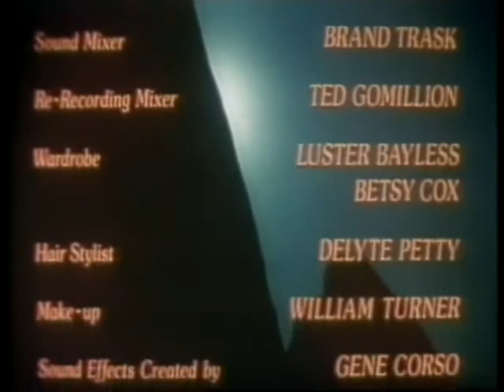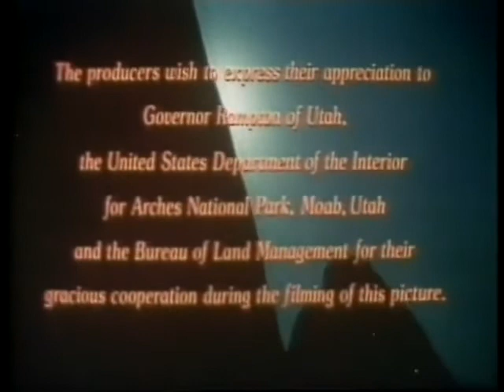Against a Crooked Sky (1975) Full Movie | Western, Drama | Stewart Petersen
About Movie-
When the eldest daughter of a family of settlers is captured by an American Indian warrior, her brother, Sam Sutter (Stewart Petersen), sets out to rescue her. Along the way, he encounters a wise, but alcoholic trapper named Russian (Richard Boone) who agrees to help him. The pair's journey into the remote Red Rock region of Utah is a perilous one, which ultimately brings them face to face with Chief Cut Tongue (Henry Wilcoxon), whose solution to the situation is a treacherous one.

Initial release: December 1975
Director: Earl Bellamy
Screenplay: Douglass Stewart
Producer: Lyman Dayton
Music director: Lex de Azevedo